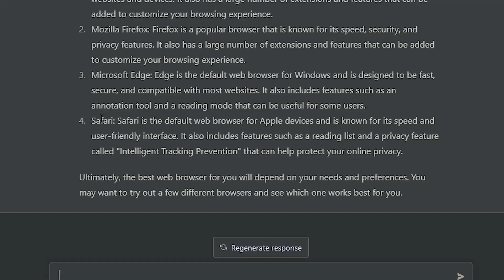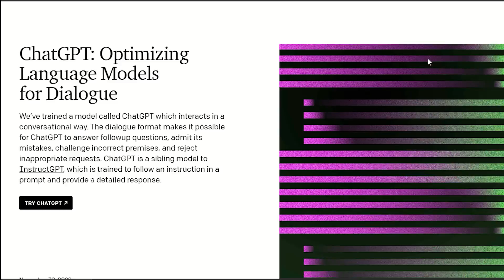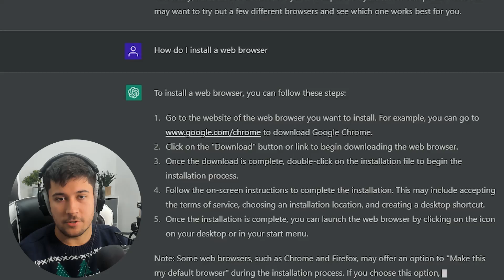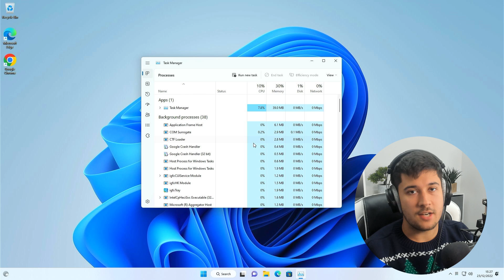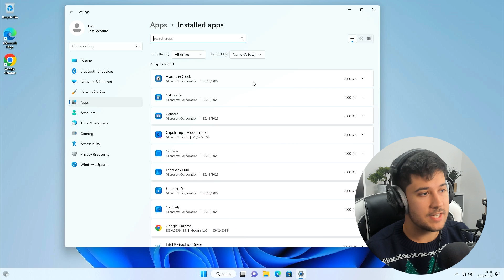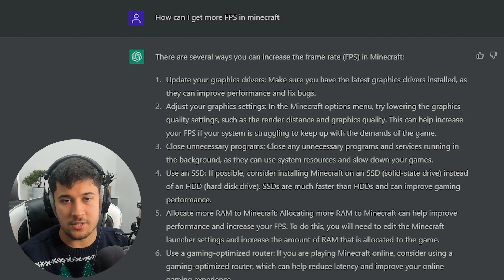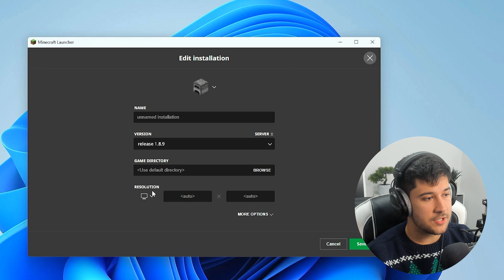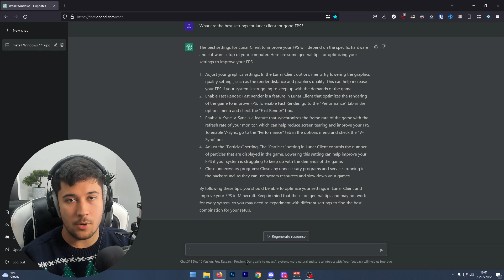Using AI to Play Minecraft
Using AI to Optimise my PC for Minecraft.. This was insane

Today I'm going to be trying out ChatGPT, a chatbot developed by OpenAI thats recently been taking the internet by storm. Today are going to put it to the test and see if it can help optimize Windows 11 and boost my Minecraft FPS.

If you don't know what it is ChatGPT is a powerful tool that uses artificial intelligence and a machine learning model to generate natural sounding answers to the questions or instructions you give it.

In this video we install a fresh copy of Windows 11 Pro 22H2  on a Low end PC. This operating system has a lot of bloatware and preinstalled apps as well as unoptimised settings, and we're going to see if ChatGPT can help us improve our FPS and PC Performance.

In this video I try AI or ChatGPT on my Old PC and see how it runs Minecraft I tried 1.8.9, Lunar Client and 1.19.3. and I got a big Minecraft FPS Boost To see how well gaming  and if it's instructions are the best operating system for gaming

Merry Christmas!